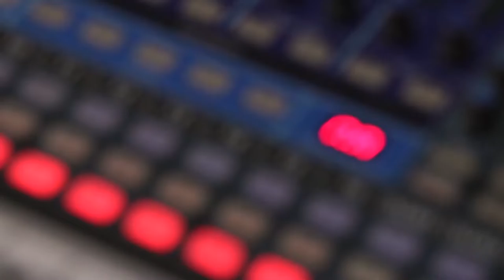Austen Carroll & The Better Neighbors - Rainbow Trout & Mocking Bird - LIVE@LUNCH KRFC RadioVision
LIVE@LUNCH presents:

Austen Carroll & The Better Neighbors

Thanks for tuning in to LIVE@LUNCH!

Eric Delano - KRFC RadioVision Videographer